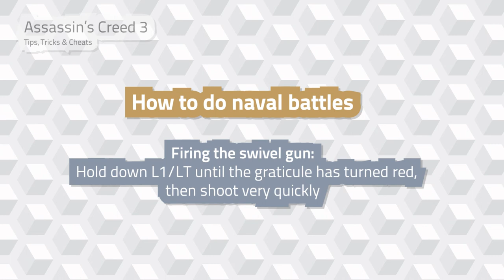Assassins Creed 3: How to do naval battles | Tips, Tricks and Cheats Video 5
Episode 5: Learn about the ways to do naval battles in Assassins Creed 3